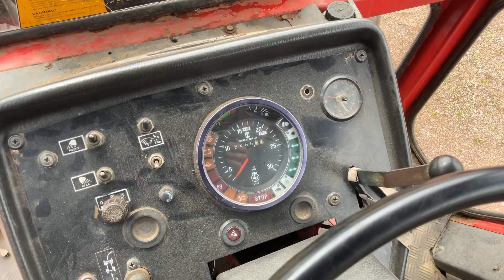Köp Traktor Valmet 2105 på Klaravik